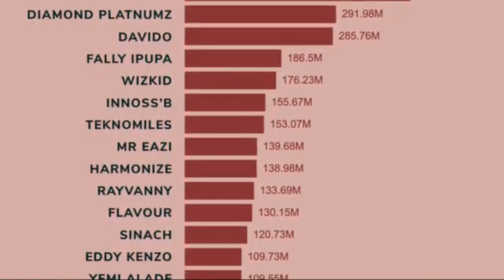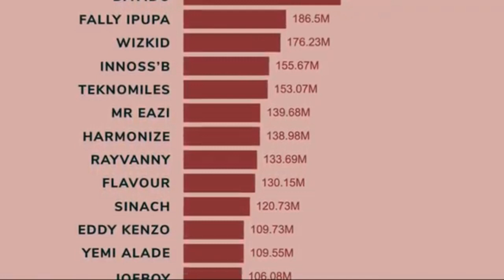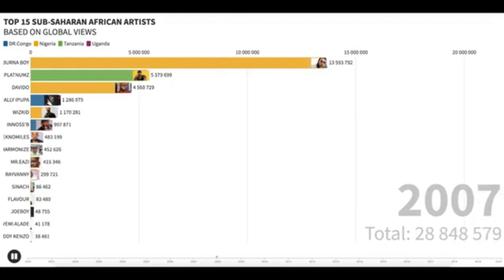BILLBOARD- Top 15 Most African Artist: How Diamond Hit 1 billion Youtube Views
BILLBOARD- Top 15 Most African Artist: How Diamond PlatnumzHit 1 billion Youtube Views